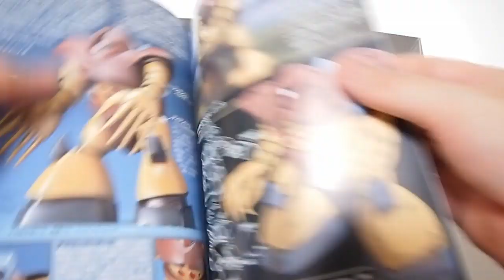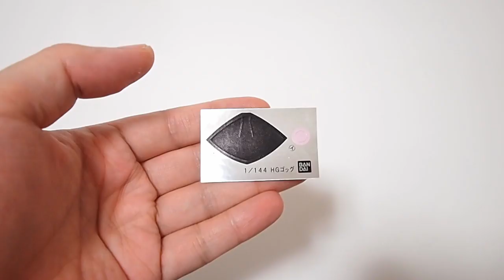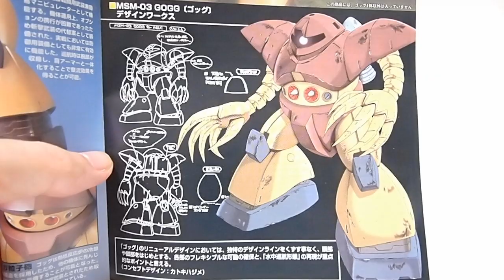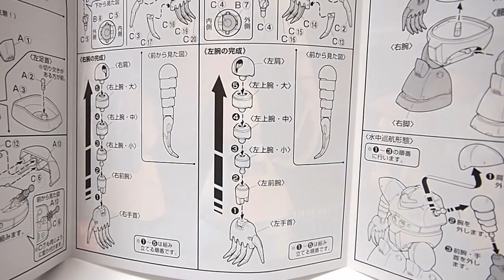ガンプラ 「HGUC 1/144 ゴッグ (MSM-03 GOGG)」開封・組立・素組レビュー / 機動戦士ガンダム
BGM
YouTubeオーディオライブラリー